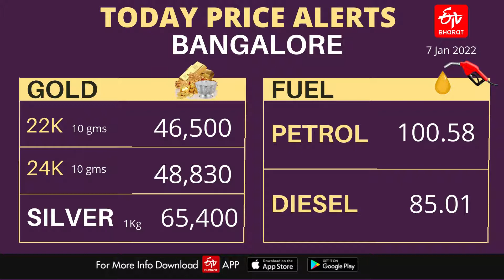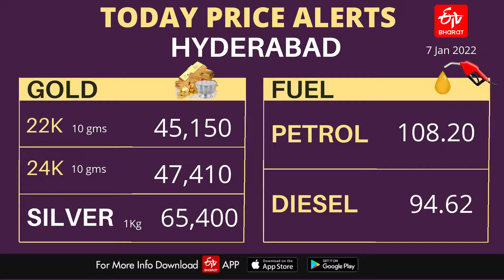ఈ రోజు బంగారం , పెట్రోల్ ధరలు ఎలా ఉన్నాయంటే || petrol and fuel price today